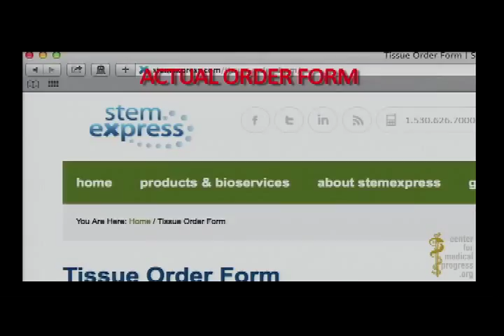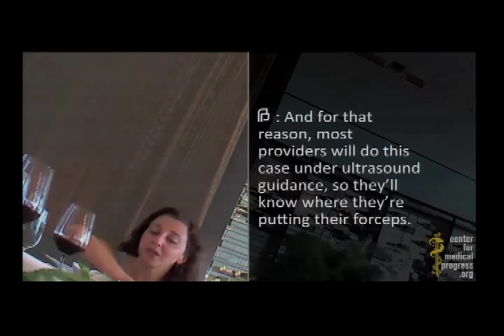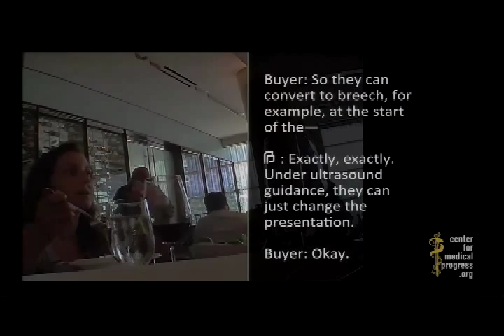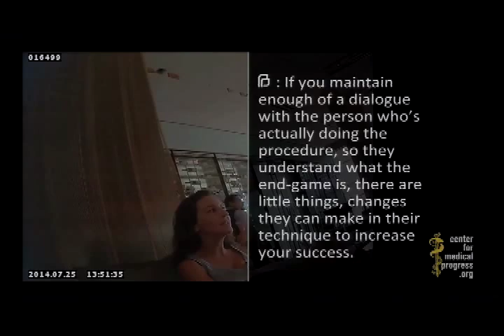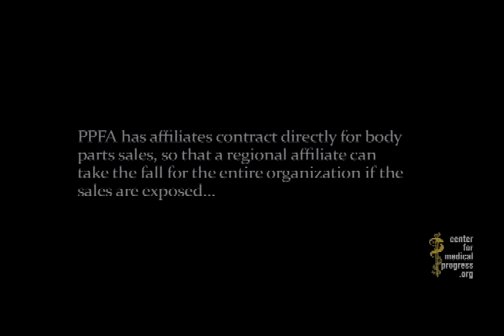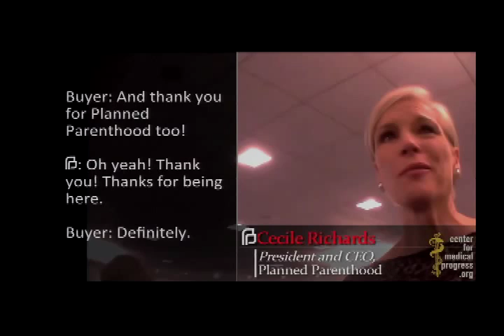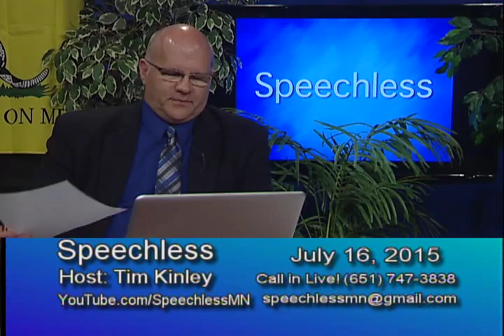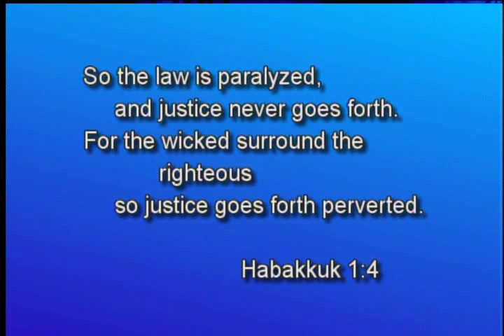Speechless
2015/07/16
Free Speech - Liberal silencing of free speech of those who don't agree with the liberal mentality
Maplewood Police Body Camera
Abortion - Planned Parenthood and the baby organ sales